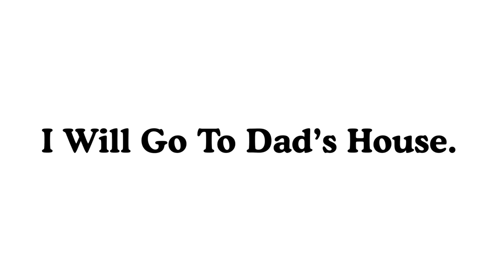Guess What?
I Will Go To Dad’s House Later.